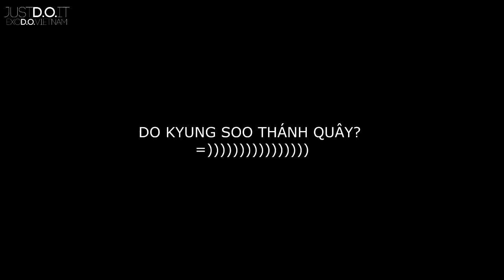Do Kyung Soo "Thánh Quẩy" =)) Rhiannon FbHernadez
Link channel This funny FMV